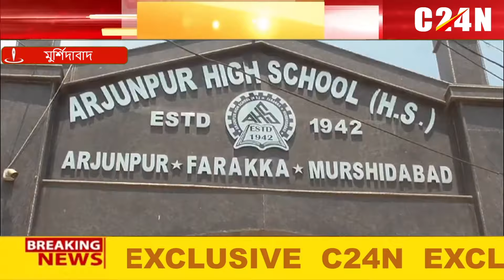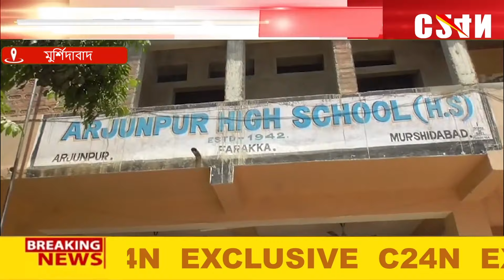SSC NEWS | ফারাক্কা ব্লকের অর্জুনপুর হাই স্কুলের ৩৬ জন শিক্ষক চরম সমস্যায় পড়েছে | High Court